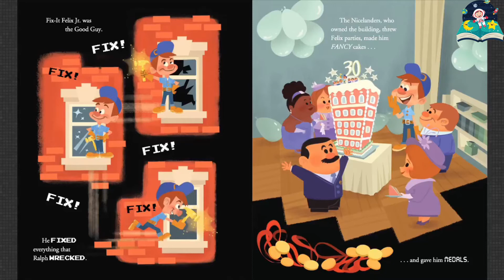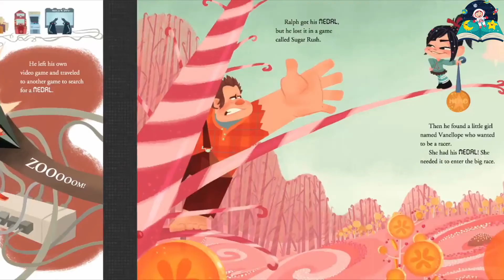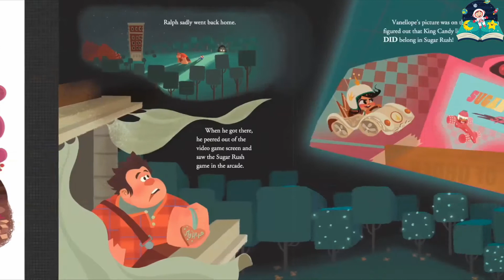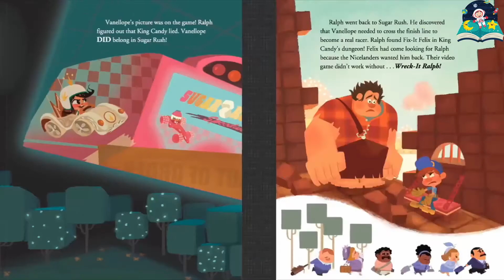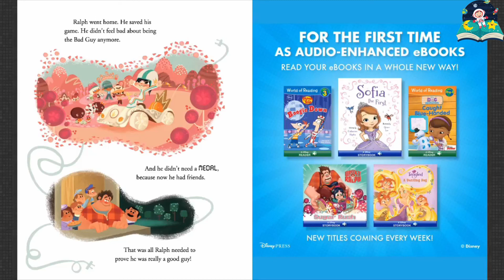Wreck It Ralph - Movie Storybook - Disney Read Along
About Kiddies Universe
On our channel, your baby can learn everything under the sun,  from ABC to Animals, colors to shapes, and so much more! Our programming is among the best at helping children learn education basics before entering the school environment. Here we house one of the internet’s largest collections of educational resources, nursery rhymes for children, and cartoons for your baby. Check out some of our favorite programmings, including the Bed time stories, Disney movie stories, Read alounds and much more! Our content is intended to help grow with your child. Enjoy our huge collection of nursery rhymes for your children, that you and baby can sing together. From teaching your baby color recognition to helping your child learn socialization with toddler games.